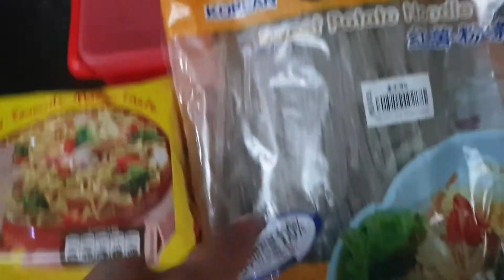Spicy Ramen Challenge | youngest রামেনখোর | ক্ষুদ্র খামারির সাথে মামা ভাগ্নে এপিসোডঃ২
spicy ramen challenge... Sudden video on request..  Mama vagne eksathe...😁